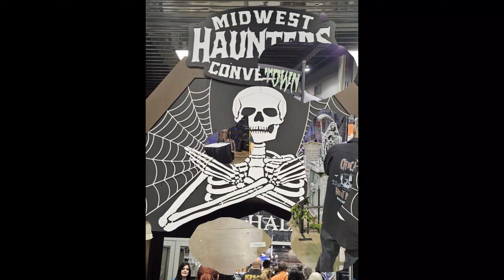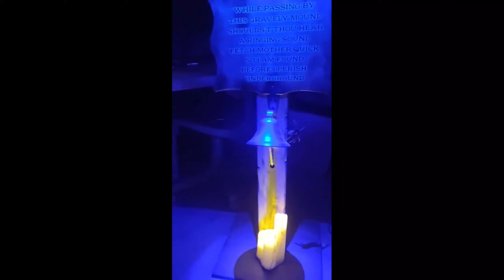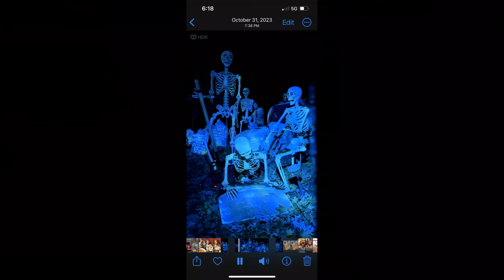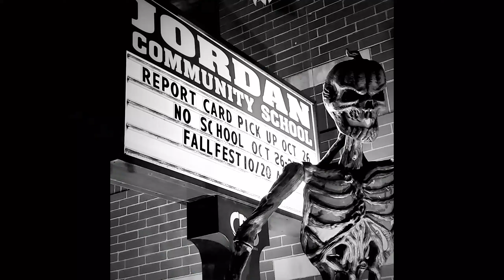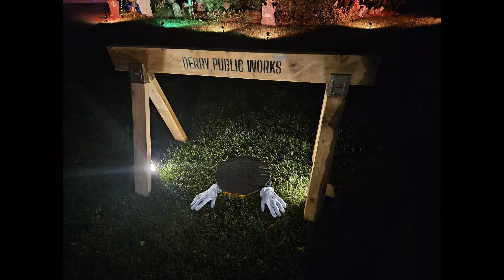Chicago Haunt Builders - 2023 Year In Review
Chicago Haunt Builders is a group of Home Haunters and Halloween enthusiasts across Chicagoland.

We get together throughout the year to socialize and to build Halloween decorations and props.

This vide is a review of some of those activities as well as pictures and videos of some of our member's Haunts and Displays from 2023